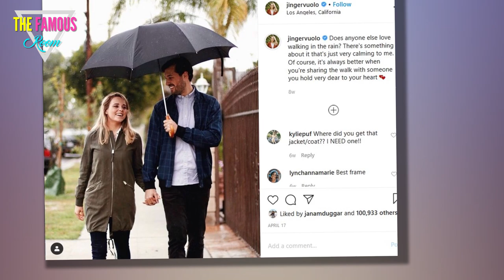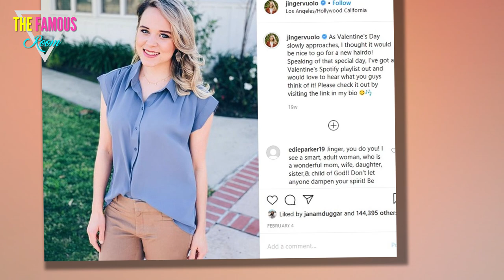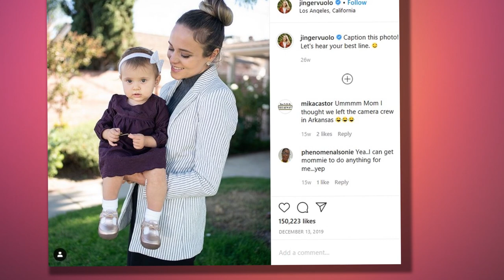Jinger Duggar's Dress She Posted to Instagram Might Be the Most Scandalous Outfit Yet Counting On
We’ve been following the Duggars for ages, and we know Jim Bob and Michelle Duggar had seriously strict rules for their 19 kids to follow. One of the major rules surrounded the dress code. The Duggar girls weren’t allowed to wear pants or tops that exposed their shoulders or chest growing up. But now that many of Jim Bob and Michelle’s kids are married and starting families of their own, they’re bending the rules.

Jinger Duggar lives in Los Angeles with Jeremy Vuolo and their daughter, Felicity. And she’s totally elevated her style with classic suits, pants, and sleeveless tops. It looks like Jinger might be wearing one of her most scandalous, non-Duggar outfits yet during her second pregnancy, too. Here’s what she posted to Instagram.

Most of the older Duggar women are taking liberties with the way they dress. And Jinger even had a conversation with her parents regarding her decision to start wearing pants.

“I know a lot of people have had different speculations, or ideas, or whatever, about conflict between us over the matter of pants. We had conversations before I started wearing pants and just shared my heart with them where I saw the Lord leading me,” Jinger explained on Counting On. “I was really grateful for their response … they said just to walk with the Lord … and to seek to honor Him and to maintain modesty, and so I think I’m really grateful for their hearts and how they’ve just instilled that in us kids.”

So, what does Michelle think of this decision? She seems fine with it as long as Jinger continues to follow what God is telling her in her heart.

She recently posted a photo of herself in a green dress
Jinger’s Instagram might be the most curated of any of the Duggars. It’s clear she’s going for an influencer lifestyle, as she’s tried her hand at multiple sponsorships. And thanks to her consistent posts, fans are seeing the evolution of her personal style as well.

Now that Jinger’s pregnant with baby No. 2, fans are also going to see plenty of updated maternity outfits. And the one posted on June 15 is certainly turning heads. Jinger posted a photo of herself cradling her baby bump while adorned in a short-sleeved green dress. The dress also hits right above the knees and features a V-neckline, which certainly would never be allowed if she still lived under her parents’ roof.

When asked where she got the dress, Jinger answered that it’s from Seraphine Maternity. The company appears to be well-worn by celebrities, too.

Many think it’s her most scandalous outfit yet
Jinger’s getting tons of compliments on her outfit from fans via Instagram. But Duggar family critics are wondering what her family might think, as the neckline of this particular dress might be the lowest we’ve ever seen.

“That’s possibly the lowest neckline I’ve seen on a Duggar daughter,” one Reddit user noted.

“This legit looks like a dress I would wear to visit my grandma, but I realize it is practically the equivalent of a thigh-skimming body-con dress to these people,” another wrote.

Another Reddit user added that the Duggar daughters seem to show off more of their bodies during their pregnancies.

“Well she is pregnant,” another user wrote. “Their modesty standards get lowered substantially when it comes to showing off their pregnancy.”

“I find it strange how they always show more skin while pregnant,” another added. “If all men need constant supervision to control themselves, why do they let their guard down at their most vulnerable?”

Regardless of how fans, critics, or the other Duggars feel about Jinger’s dress, we’re loving how she’s going out on a limb and trying something new. We hope to see plenty more of it!